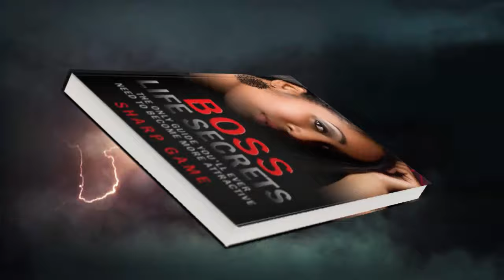Brazilian Woman GOES Off: SNAPS Tells Everything You Want To Know About Relationships w/@alineram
Aline Ra M is a Spiritual guide, coach, healer, teacher. She guides clients to live purposefully from their hearts, fostering a direct, self-sustained connection to the Divine within.

Her approach to spirituality is practical, hands-on, and rooted in everyday life. Together, we navigate your spiritual path, ensuring you stay on course for healing, expansion, and a soulful journey toward joy, purpose and fulfillment.

She masterfully and cleverly blend deep insights about spirituality with practical tips that speak directly to authentic spiritual growth in a modern world. She mentors clients in 1:1 programs, and offer online courses, in-person and remote healing sessions, workshops, and much more.

Don't Miss Out On UNRELEASED VIDEOS & NEVER BEFORE SEEN Content! Get On My
Email List NOW! It's 100% FREE!!! ( CLICK HERE NOW!!!